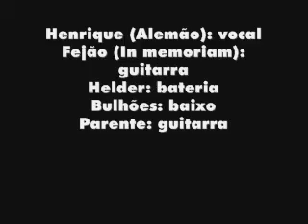Fallen Angel-esperança-Feira_de_música_BSB-1986.wmv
Esperança - Mais uma música (2ª) do show do FALLEN ANGEL no Projeto Feira de Música no Teatro Galpãozinho em Brasília/DF em 08/12/1986.